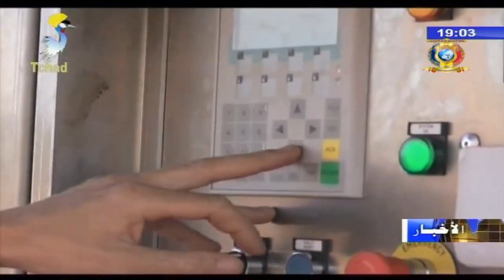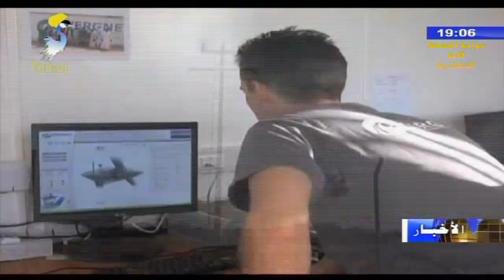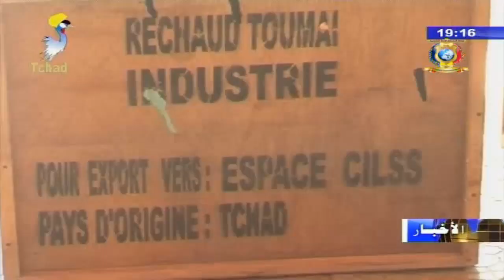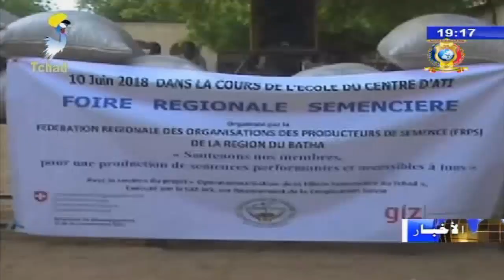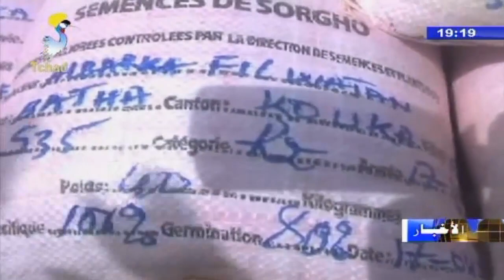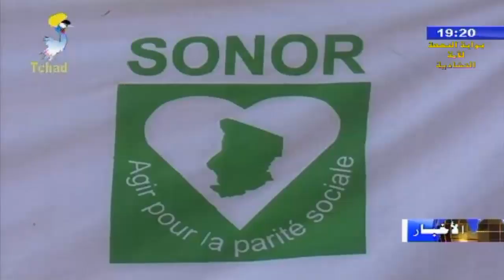النشرة الرئيسية من الفضائية التشادية ليوم 10 يونيو 2018م